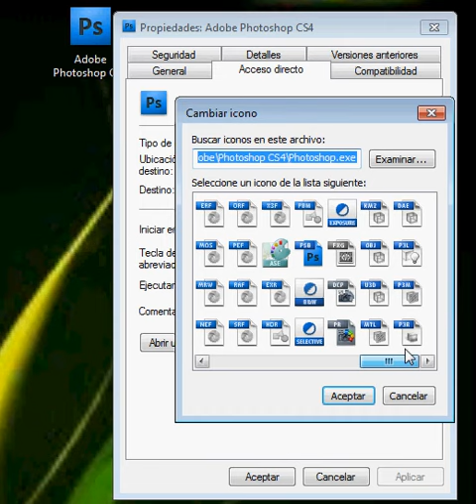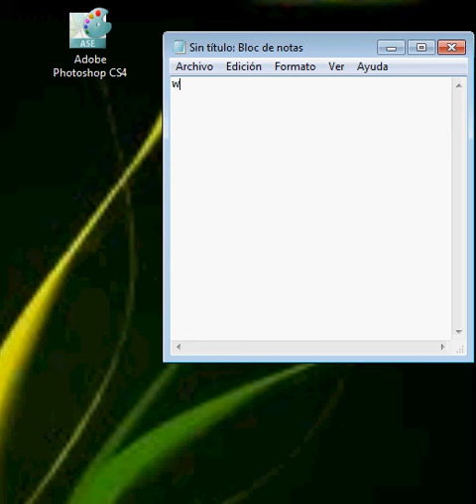como cambiar de icono un archivo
sigan los pasos ah y le dan click dertecho y de ahi le dan en propiedades le ponen cambiar icono les aparecera iconos uds eligen le dan aceptar y aceptar :D